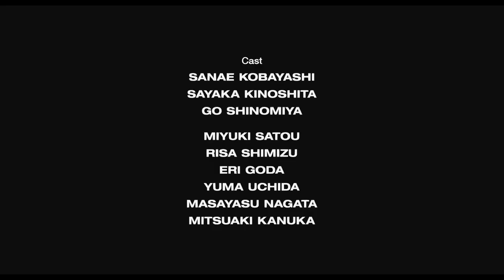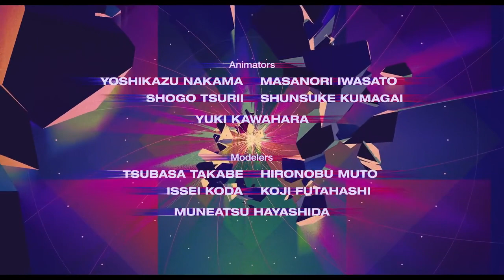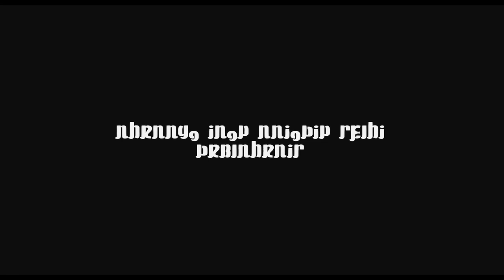Gravity Rush oav Vostr (Graphique 1080p)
L'histoire commence par l'apparition du personnage dirigé par le joueur, une fille nommée Kat qui a perdu la mémoire. Elle rencontre un mystérieux chat noir qui lui offre la possibilité de contrôler la gravité. Kat va utiliser ce pouvoir pour protéger les habitants menacés par une tempête de gravité et des monstres appelés Névis, apparus avec elle.   物語は、プレイヤー主導のキャラクター、記憶を失ったキャットという名前の女の子の出現から始まります。彼女は重力を制御する機会を提供する神秘的な黒猫に会います。キャットはこの力を使って、重力の嵐に脅かされている住民と、彼女と一緒に現れたネビスと呼ばれるモンスターを保護します。